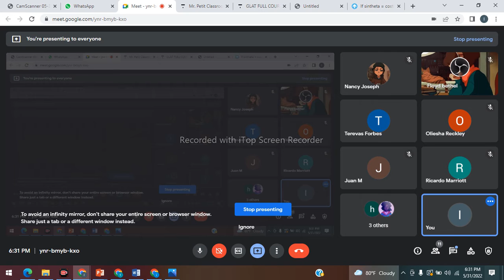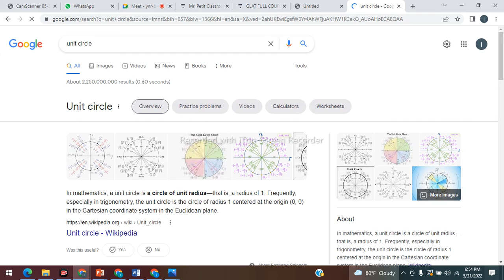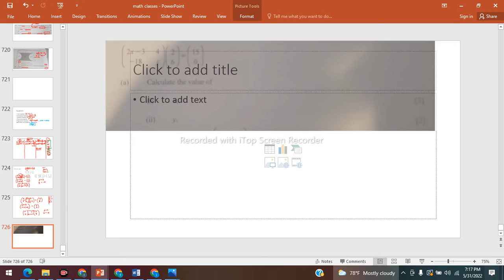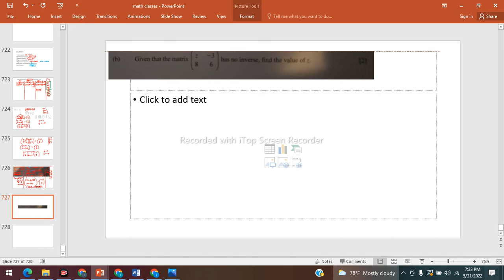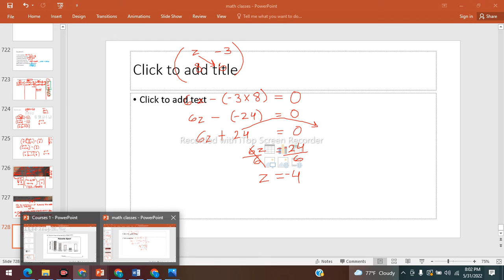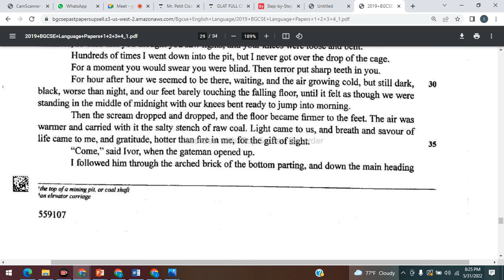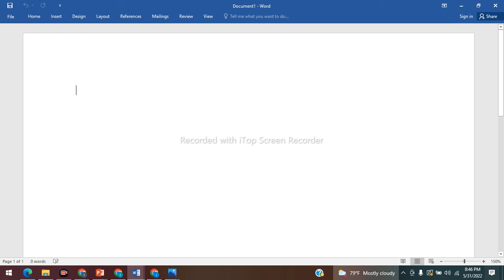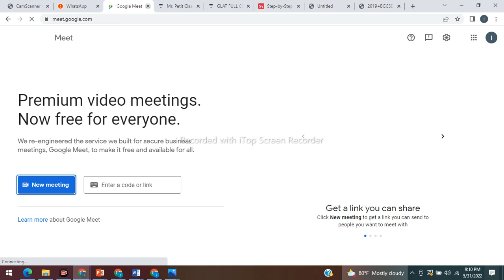BJC BGCSE MATH DAY 2 WEEK 21 SPRING 2022